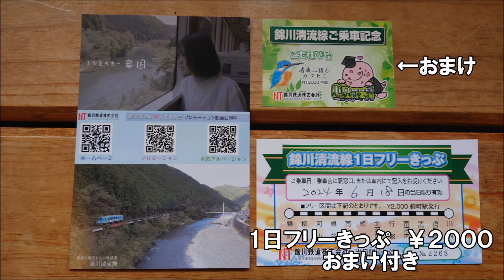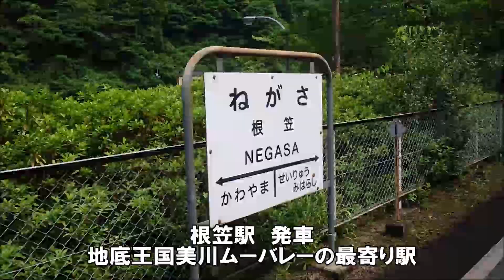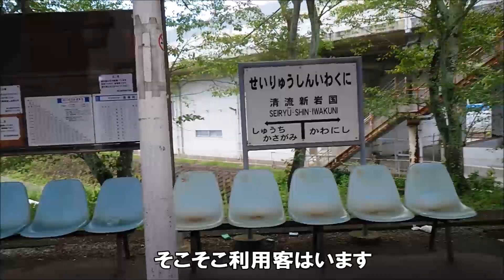錦川鉄道ぷち旅 その１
車で益田市まで行くついでに錦川鉄道が気になったので旅の初日
錦川鉄道を楽しみました。
実は10年位前にも訪れたことがあり、乗ったことはなかったので今回は乗車が目的できました

家22時出発→南九州道水俣IC・九州道・関門道・中国道（4時半頃鹿野SAで仮眠）六日市IC→朝9時すぎ岩国市錦町、錦町駅到着